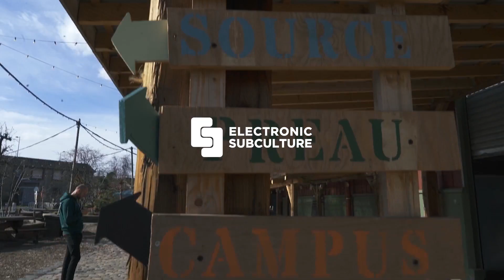The Hacker à MIDIMINUIT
Il est l'un des vétérans de la techno française : retour sur la performance de The Hacker lors de son passage à MIDIMINUIT
MIDIMINUIT, c'est le nouveau format événementiel organisé par Mixmag France et Electronic Subculture.